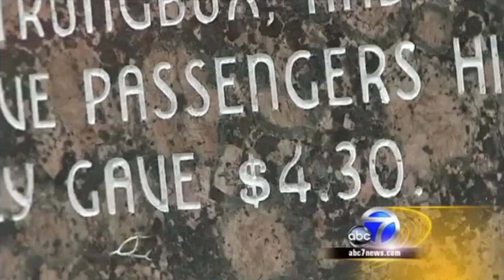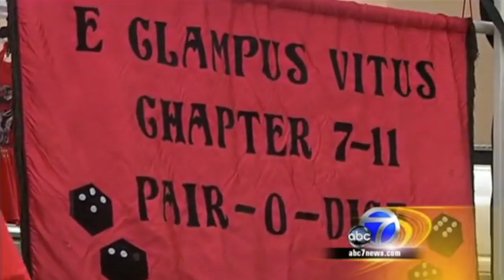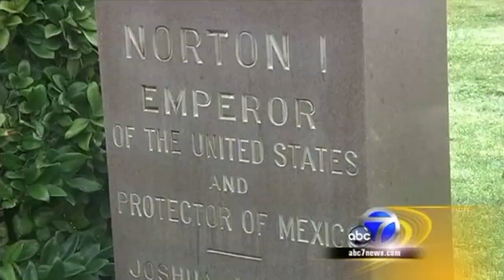ECV: Emperor Norton Day 2010 - Feature from KGO TV (San Francisco)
E.N.D. or Emperor Norton Day is an annual event sponsored by the Mother Lodge, Yerba Buena No. 1 - this video was aired on KGO TV in the San Francisco Bay Area shortly after the 2010 event. NOTE: check out a bit of speech-a-fyin' from "Doc" Chandler and a quick cut of Joel "No.4" Roberts...both brothers now enjoying a cold one in the Golden Hills.